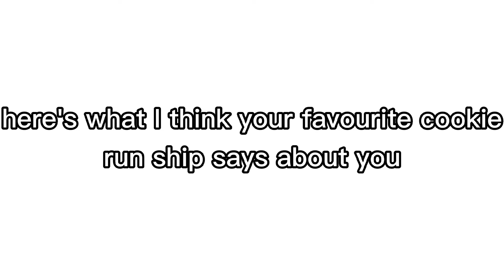here's what I think your favourite cookie run ship says about you//remake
(other then rougefort x walnut)

no art is mine